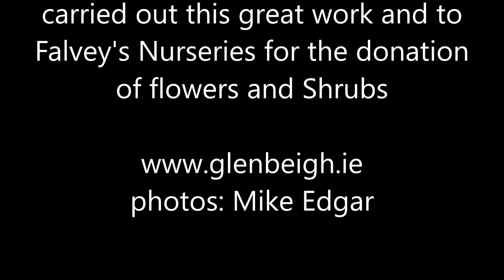Community Centre Works 1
Improvement work being carried out at Glenbeigh Community Centre